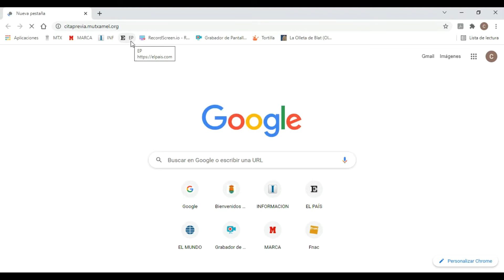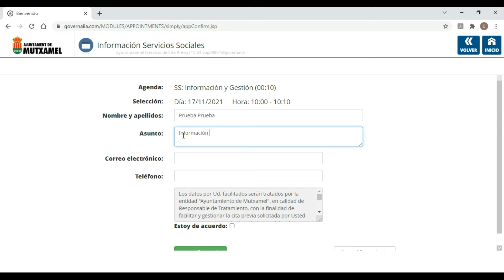PETICIÓN DE CITA PREVIA CON SERVICIOS SOCIALES y/o IGUALDAD - Tu ayuntamiento a un clic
¿Necesitas información sobre los Servicios Sociales de Mutxamel? ¿Quieres informarte sobre algún trámite relacionado con ellos? Desde nuestra página web de cita previa podrás informarte o pedir una cita con el profesional responsable de cada departamento de Servicios Sociales y/o igualdad. En este sencillo vídeo te explicamos como solicitar dicha cita.
Vídeo perteneciente al programa de vídeos-tutoriales "Tu ayuntamiento a un Clic" del Ajuntament de Mutxamel.